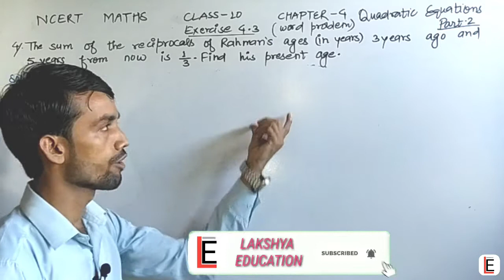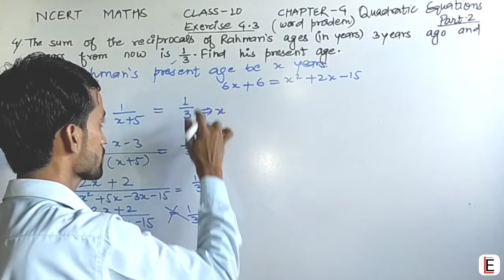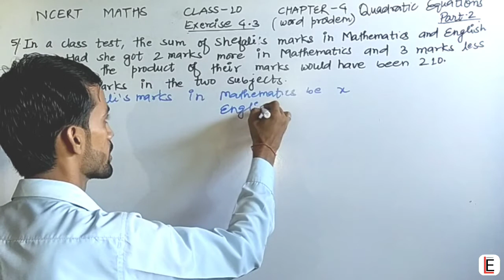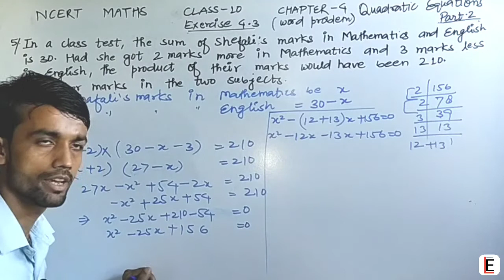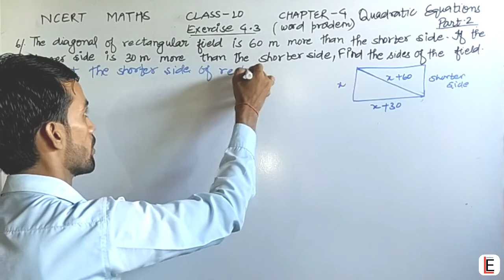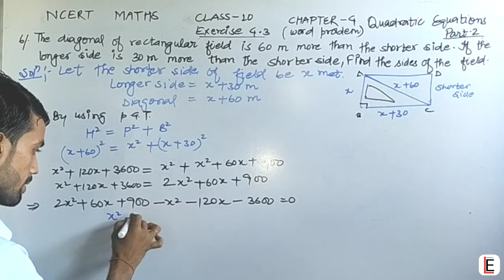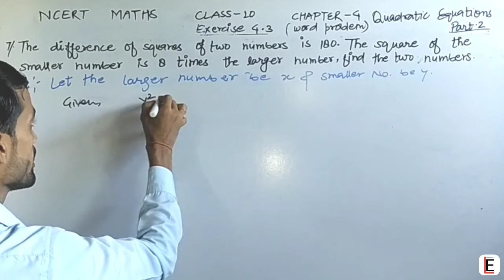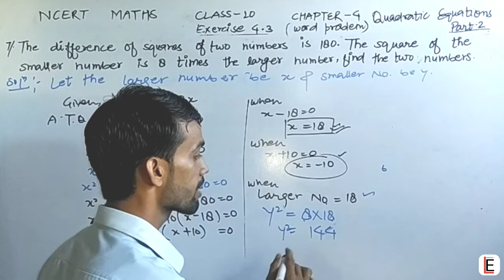Quadratic Equation || Maths Class 10 Exercise 4.3 || Part 2